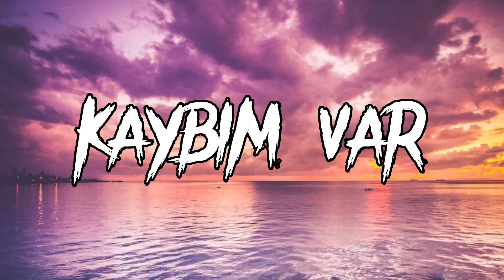semicenk - masal gibi - (Müzik/Lyrics/mix) lyrics/music, mix, altyazı,